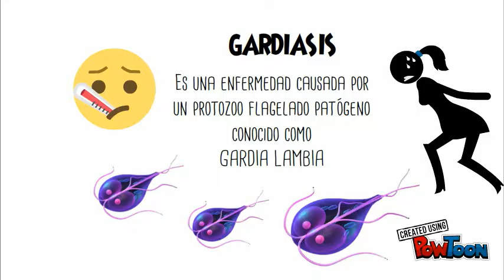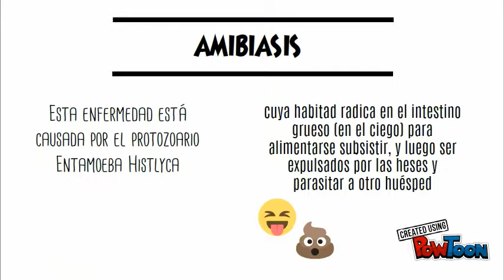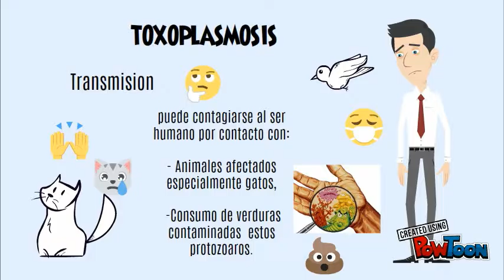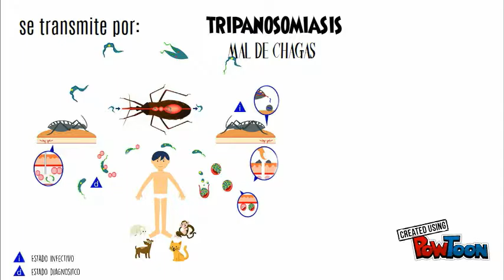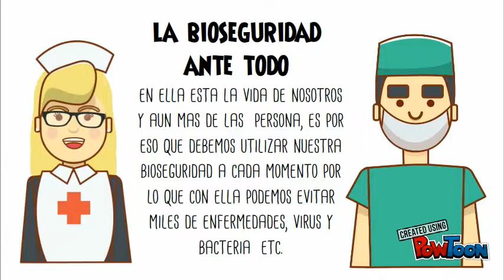Infecciones por Protozoarios 3er semestre Cruz Roja